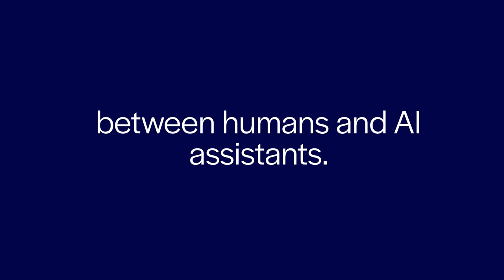Listening And Understanding Are Key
Empathy is a word that gets thrown around a lot, but what do people mean when they say something like “you need to be more empathetic”?

In this episode, host Hans van Dam gets philosophical with author and autonomous systems architect, Phil Harvey.

As is discussed in his new book—Data: A Guide to Humans—Phil talks about how empathy has been a buzzword in recent years, but not a well-understood one.

To understand—and benefit—from empathy (especially as it concerns AI technology), Phil talks about the difference between biological empathy and cognitive empathy. He also explores what we can do to improve our ability to be empathetic, including venturing outside our comfort zones into the world of art and music to develop our ability to listen, and understand and interact with the world around us.

Ultimately, if we can build machines that are better at listening to and understanding the people trying to communicate with them (i.e., being empathetic), the more authentic and productive our relationships with the technology will be.

It’s a deep discussion, ranging from data and systems, to biscuits and cakes, that will help you appreciate empathy as a skill that can—and should be—developed in order for us to succeed in our chosen field, but also in life.